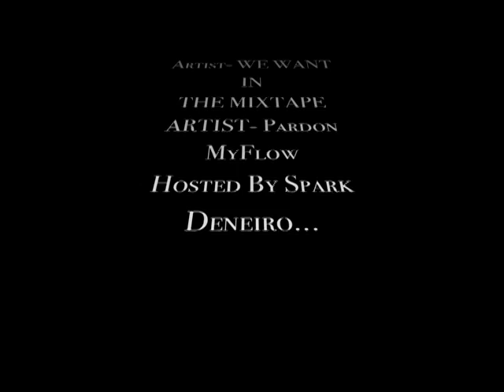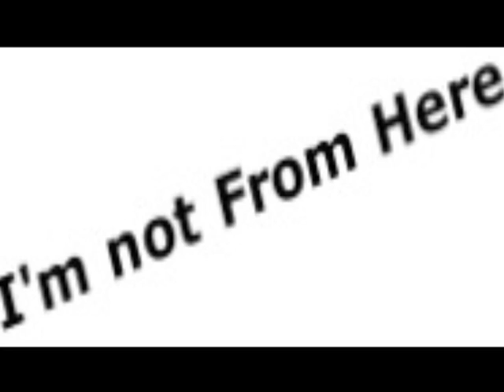NOT FROM HERE BY PARDON MYFLOW & ASKAN ARTIST.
Exclusive Bsnger Off The New & Well Anticipated Mixtape of The Year!!
We Want In Hosted By Spark Deneiro
Big Shoutout To Pardon Myflow & Askan Artist From Ghana Africa